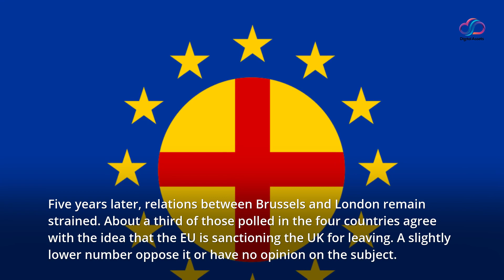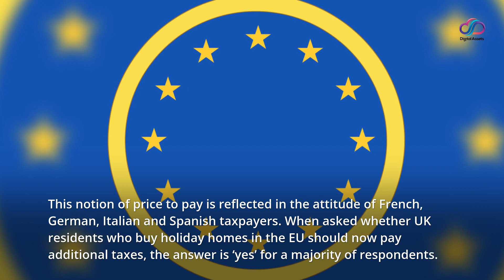Brexit: 5 years later, the EU “neither better nor worse”